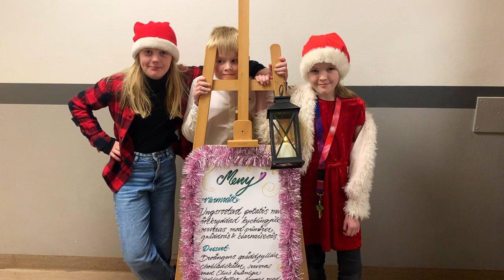DET FINNS EN PLATS ♡🎄 (Broängens & Kassmyras Jullåt 2022)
DET FINNS EN PLATS ♡ 🎄🎅🏼
Skriven Av Söderman - Popovic - Wahlin - Paulsson
Producerad Av: Fredrik Wahlin & Michael Paulsson
Röstredigering & Mixning: Fredrik Wahlin
Filmning & Videoredigering: Michael Paulsson
Drönarpilot: Fredrik Wahlin

Stort Tack ♡
Sång & Stämmor: Åsa Andersson
Elgitarr & akustisk gitarr: Jonathan Ahlström
Piano: Marija Popovic
Akustisk gitarr & sång: Pontus Söderman
Sång: Diana A. Alizadeh

TACK också till all personal & elever på Broängsskolan & Kassmyraskolan ♡
Låten är skriven under 2 roliga dagar på Höstlovet 2022 =)
Tack till Rektor Carina Norberg för förtroendet ☆

☆ Sånginsatser på denna låt =)

☆ Broängsskolan:
åk 6: Matilda Davoust, Maria Selmö, Moda Thurgren, Milton Fridell, Moa Lundgren
Åk 7: Dukaa Almufti, Isabella Johnson, Låva Loberg, Emma Popovic, Cornelia Tillquist,
Cornelia Maria Valtonen, Felicia Afram.

☆ Kassmyraskolan:
Amina Bulic, Maria Mavroudi.

☆ Broängsskolans Musik & Media 2022 ☆